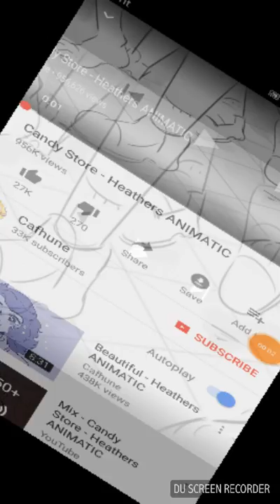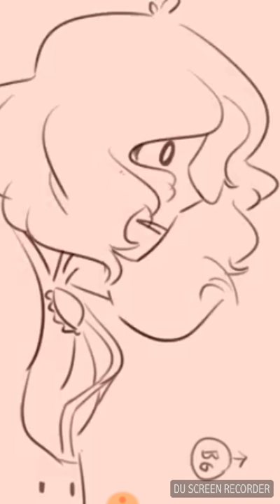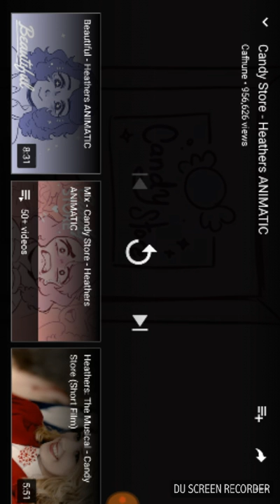Candy store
Please send nice commets